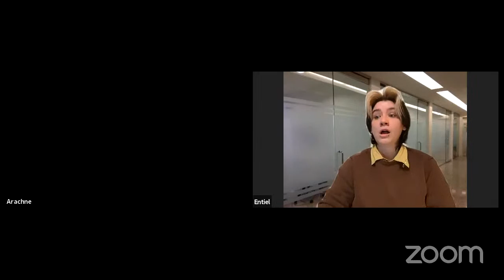"And Every Creeping Thing" by Eric Craft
Join Hold Space Theatre Collective for the premiere of “And Every Creeping Thing,” written by Eric Craft.

It's the first week of creation, and all the angels are hard at work creating designs that will get the green light to be included in the universe. In heaven, a strict corporate hierarchy coupled with workplace politics make it near impossible for common angels to get their ideas noticed. When his best friend discovers a flaw in the food chain that could spell disaster for all life on Earth, the angel Entiel finds an opportunity to bring his passion project to life. And the key to saving all of creation? Insects.

CAST:
Entiel- Margot Gardow
Arachne-Faith Dowgin
Terriel- Hawkins Gardow
Marina- Rebecca Gross
Empyrean- Antoinette Fasino
Ariel- Joshua Coslar

PRODUCTION TEAM:
Playwright- Eric Craft
Director- Katherine Cusack
Sound Design & Stage Directions- Jamie Stapel